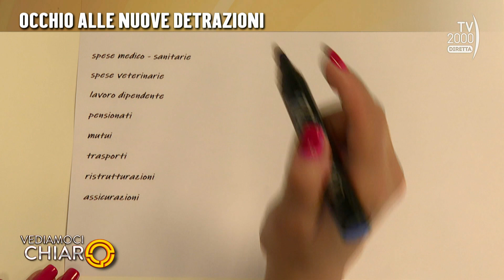Vediamoci Chiaro (TV2000) - 730, occhio alle nuove detrazioni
730, occhio alle nuove detrazioni.